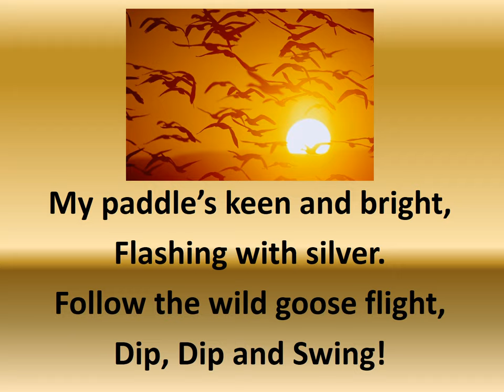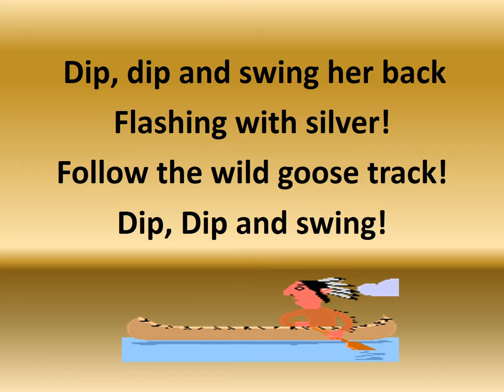Canoe Song (Lyrics - Practice Video w/ Children’s voices)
This is the Canoe Song with lyrics and children's voices so we can practice for Music class.